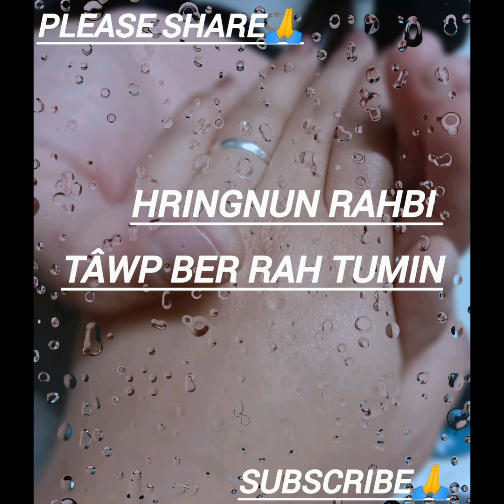Hmangaih tlak ka ni tawh lo..BUNG - 7NA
Min ngaihthlaksak tute zawng zawng chungah thinlung takin lawmthu ka sawi🙏🩷